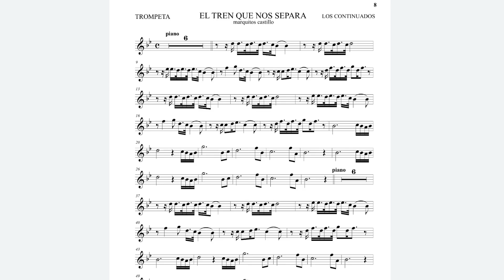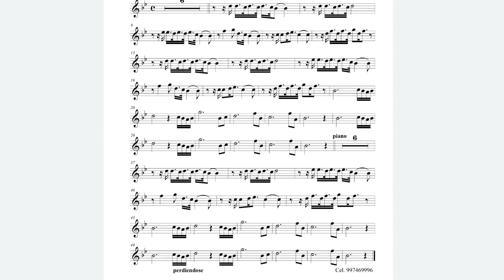El Tren que Nos Separa Play Along